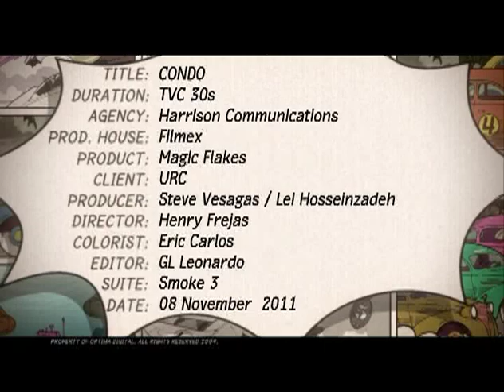MAGIC Movie Trailer: "Condo" with John Lloyd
Client: URC
Product: Magic
Agency: Harrison Communications
ECD: Alex Arellano
CD: Randy Tiempo
Art Director: Louie Aquino
Writer: Paolo Fabregas
Accounts: Jello Tan-Goloy, Chrissa Yenko
Producer: Steve Vesagas/Lei Hosseinzadeh
Director: Henry Frejas
ProdHouse: Filmex
PostProd: Optima